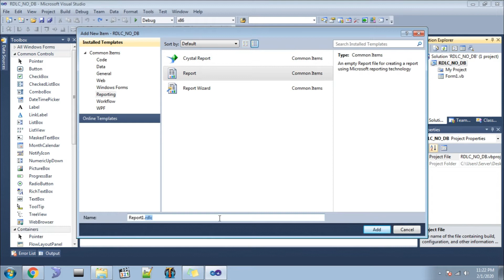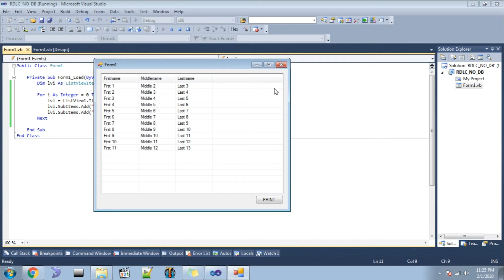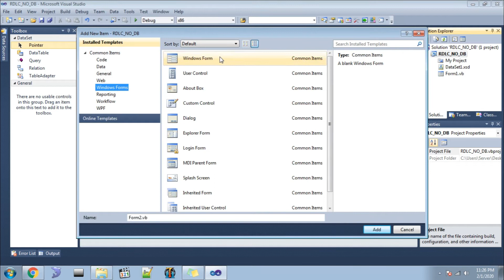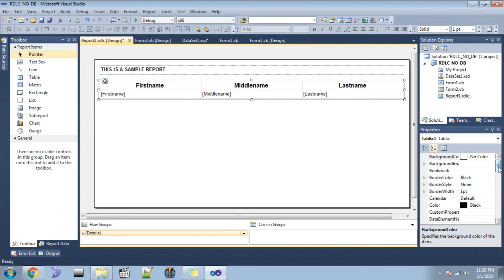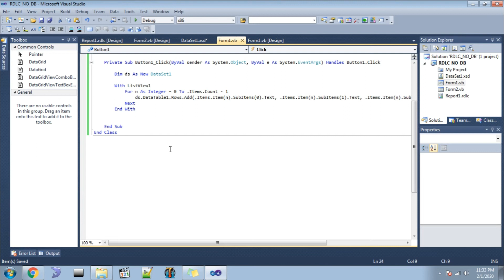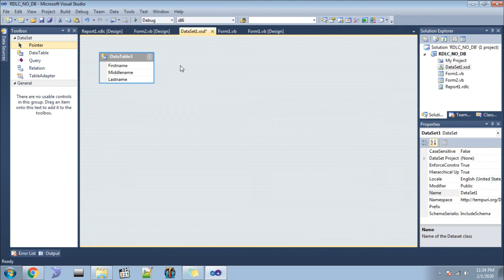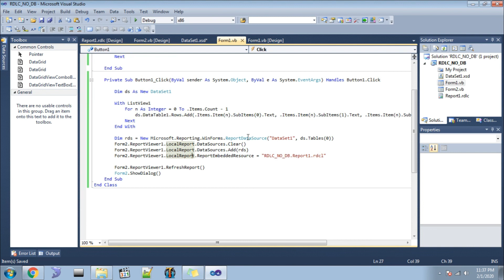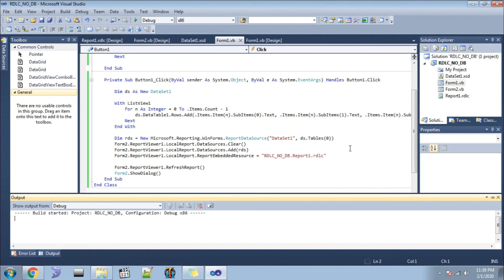VB.net + RDLC Report in Visual Studio 2010 (Without Database)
This video is created for the sole purpose of giving instructional materials to education and development

Intro:
Original sound: MemoryMoon Space Blaster Plays
Original sound by: suonho
Original sound created on: Dec. 23, 2006, 4:42 p.m.